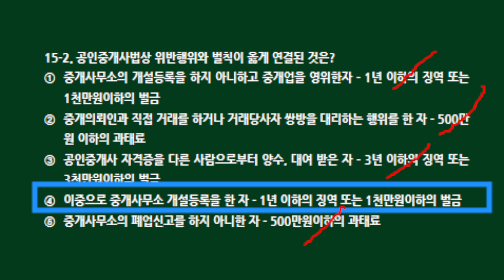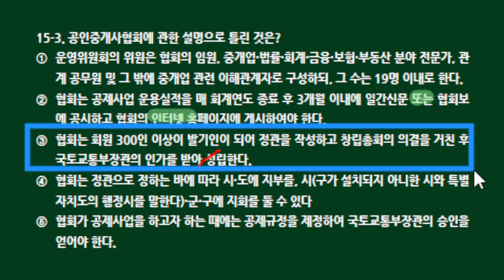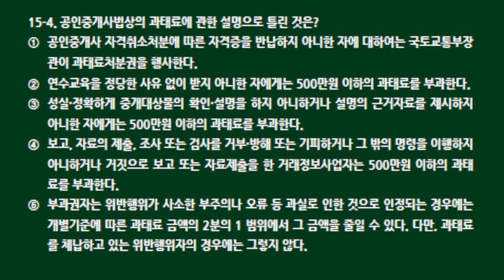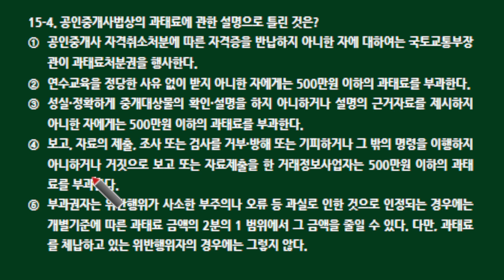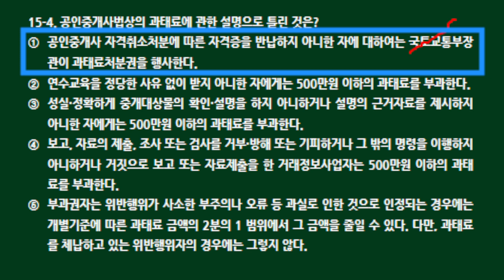제35회 공인중개사법 기출문제 뽀개기(기출15회1~4번))